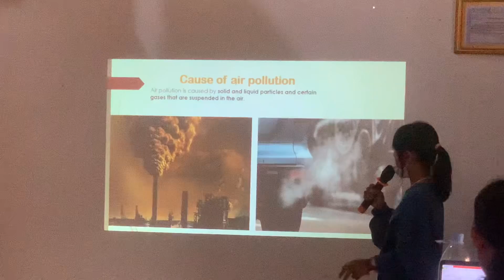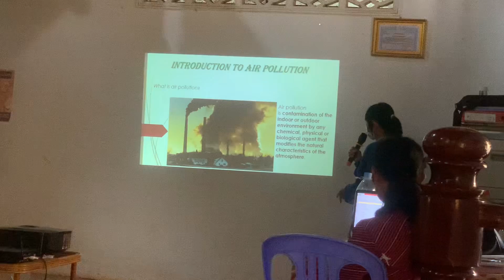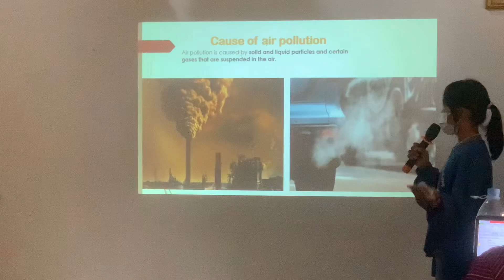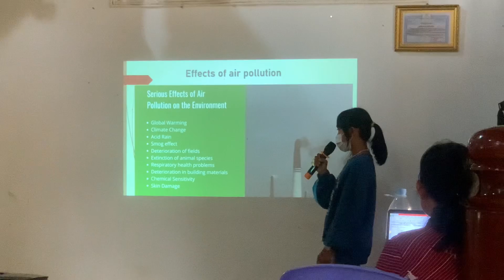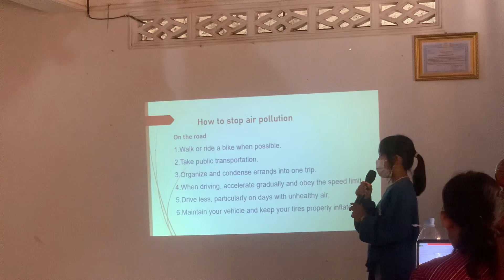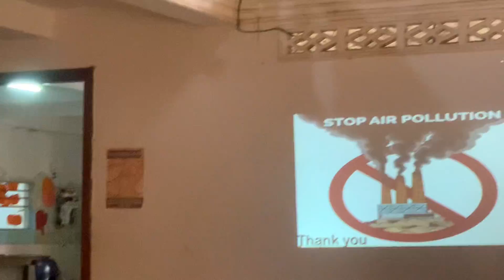$0.90 for my scooter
How are you doing today? I hope you are doing great 😊.
In my today’s video I would love to share with you all what I did for a whole day. I hope you enjoy this video.